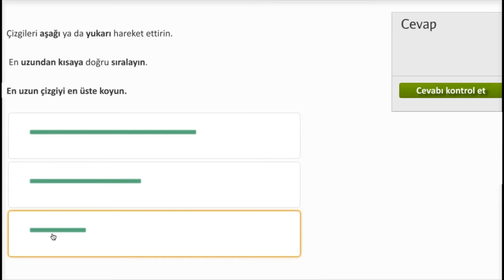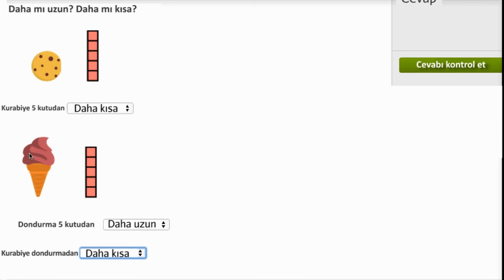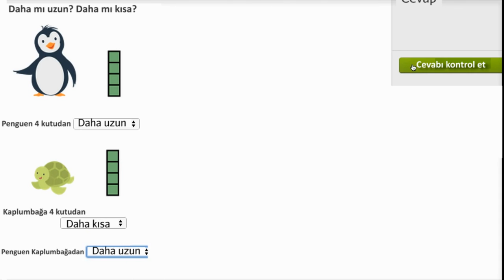Uzunluğa Göre Sıralama (Okul Öncesi Matematik / Ölçme ve Veri Analizi)